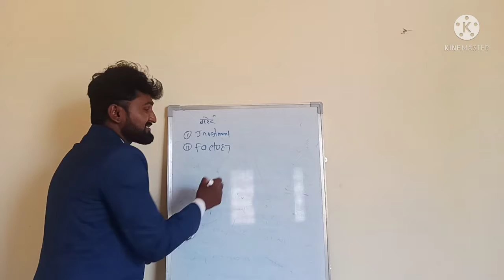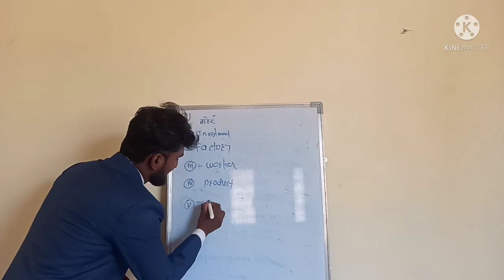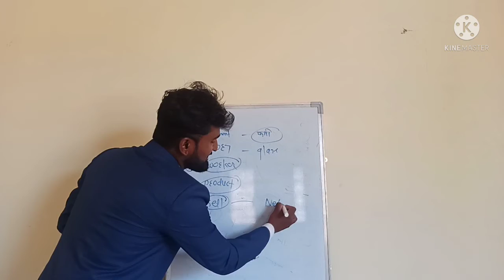galway business prasentation part -2/ गॅलवे बिझनेस प्रझेन्टेशन भाग 2@swapnilsuskar